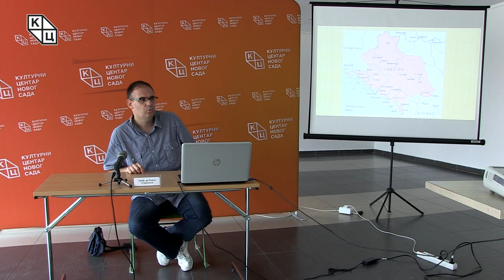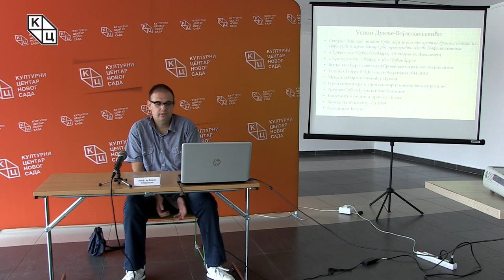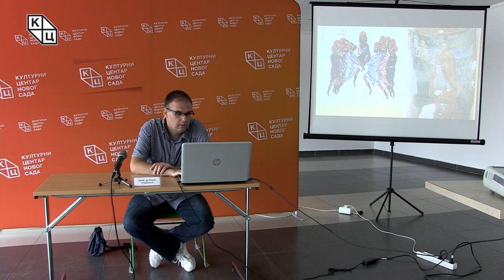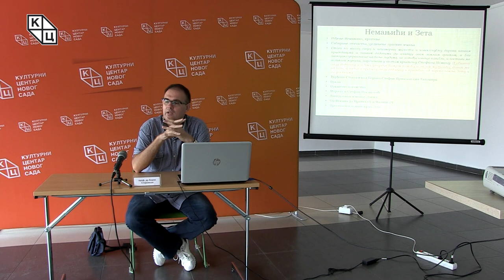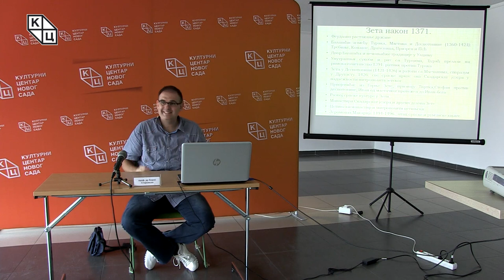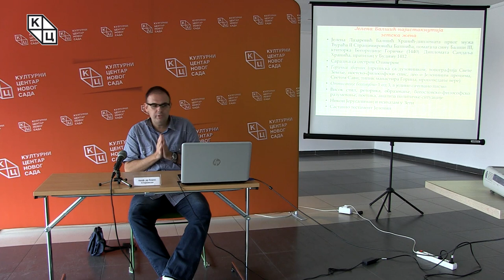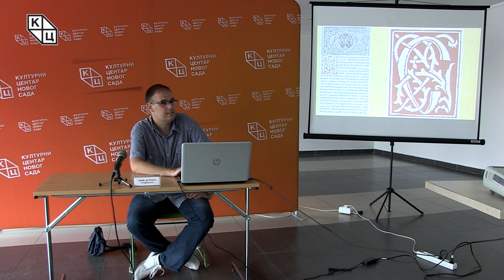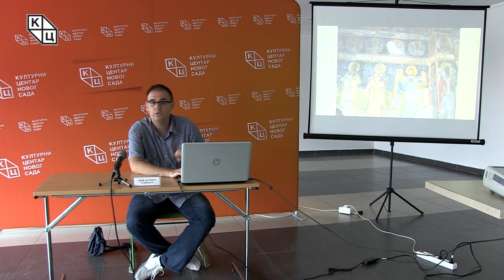др Борис Стојковски - „Дукља – Зета – Црна Гора: корени српског идентитета“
Предавање др Бориса Стојковског на тему „Дукља – Зета – Црна Гора: корени српског идентитета“ ( 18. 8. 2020. )

Историчар др Борис Стојковски предавање је започео напоменом о важности тачних историјских података, јер се управо због нетачних података термини Дукља, Зета и Црна Гора погрешно користе. „Међутим, када је у питању идентитет савремене Црне Горе највише се, нажалост, злоупотребљава управо средњи век“, објашњава Стојковски. Да би се термин Дукље лакше разумео, Стојковски је говорио и о једном од дукљанских најзначајнијих владара, Јовану Владимиру, као и његовим потомцима и њиховим деловањима.